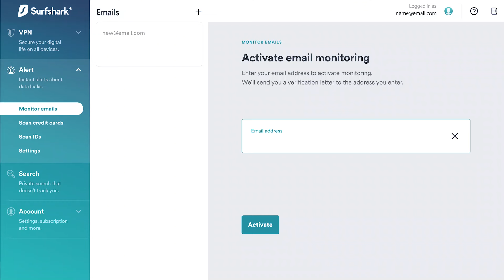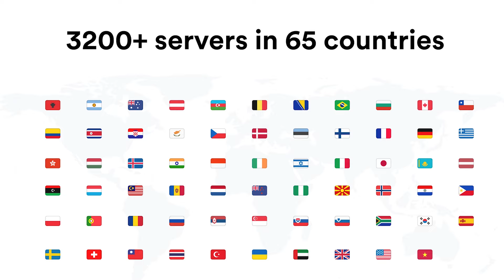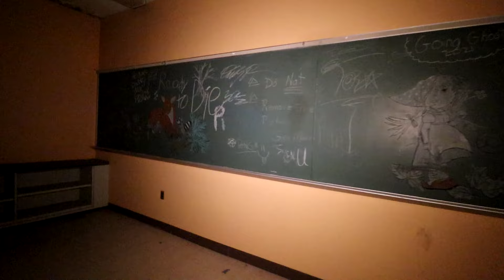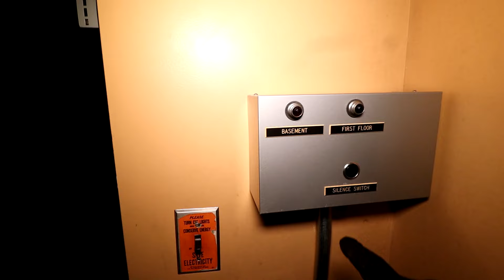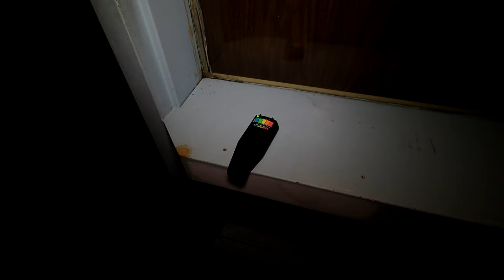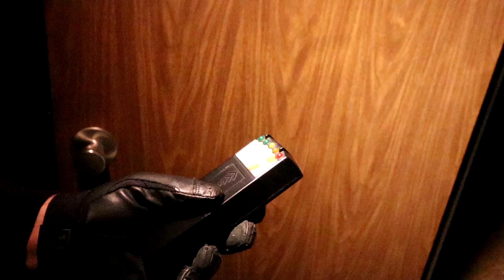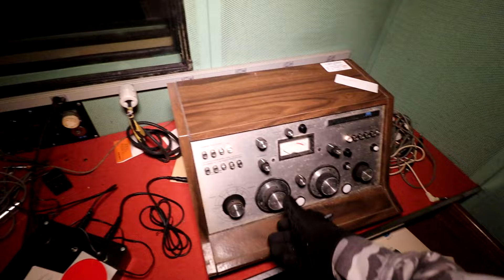PARANORMAL ENCOUNTER GONE WRONG IN HAUNTED HIGH SCHOOL!